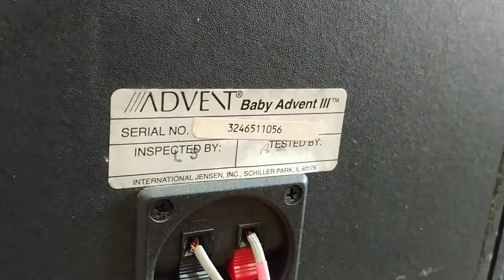Adventz Baby Advent iii, đẹp như mới. Giá 3tr2